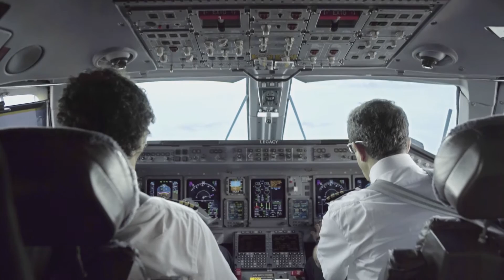112 Acil Tanıtım Filmi